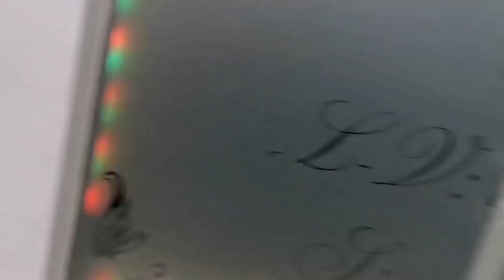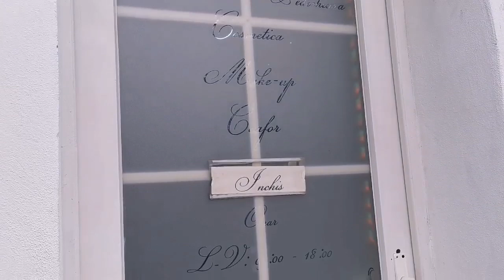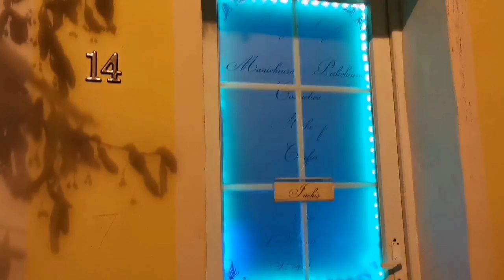Impodobirea bradului in salon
Pentru cursuri de manichiura in salon la Bistrita scriemi aici ⤵

Pentru cursuri online îscrie-te aici! ⤵

        Blogger;

Multumesc!😘💅🎀🤩❤️😍💅🎀🤩😘🤗💋😍🎀💅